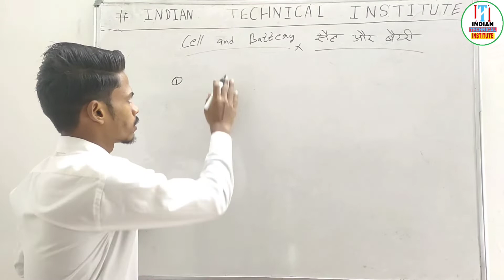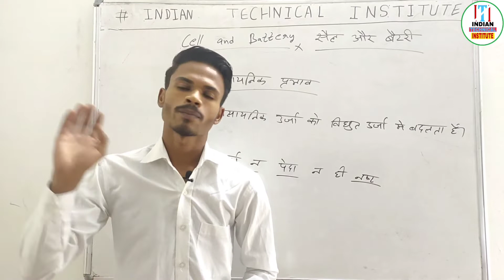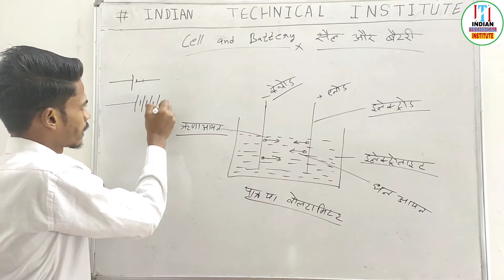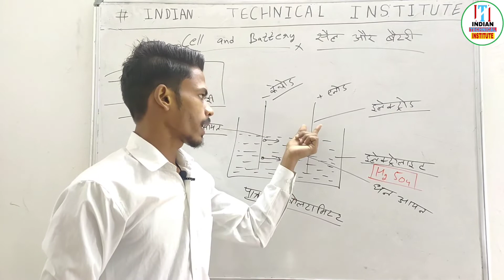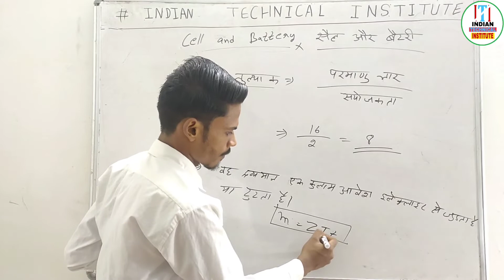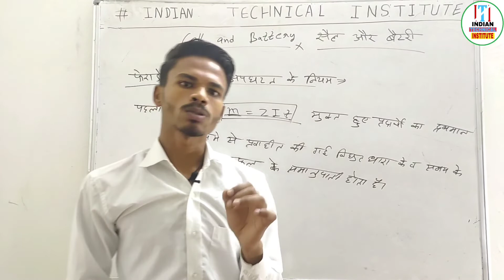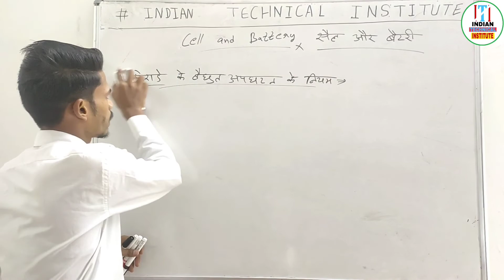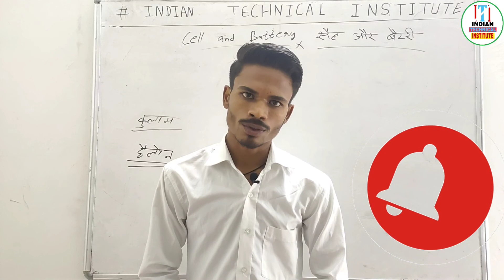सेल और बैटरी Part 1 / Electrician Theory By Sanjay sir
INDIAN TECNICAL INSTITUTE TEAM